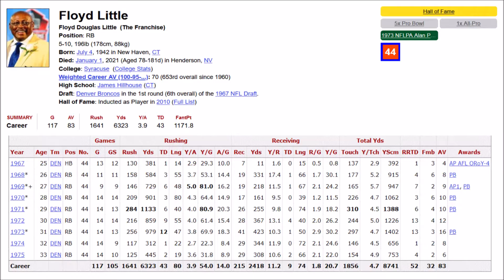Floyd Little Highlights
The Denver Broncos first superstar player. Known as "The Franchise", Little helped elevate the Broncos towards respectability. Little was the latest runner wearing #44 for the Syracuse Orange. As a pro, he scored 54 total touchdowns and over 12,000 all purpose yards. It would take Little 35 years to reach the Pro Football Hall of Fame after retiring in 1975.